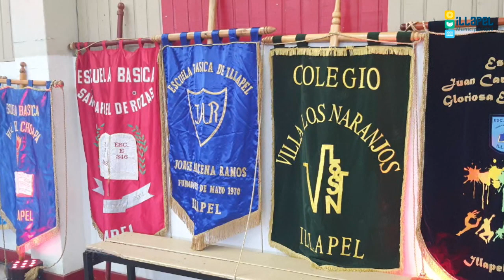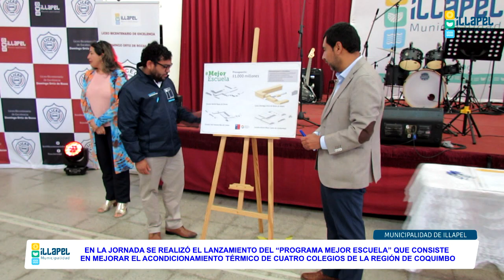NOTICIAS DAEM INICIO AÑO ESCOLAR COMUNAL 2023 JUNTO A LANZAMIENTO DEL PROGRAMA MEJOR ESCUELA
En dependencias del Liceo Bicentenario de Excelencia Domingo Ortiz de Rozas, se realizó el inicio del año escolar comunal 2023.

La ceremonia contó con la presencia del alcalde de la comuna, Denis Cortés Aguilera; el subsecretario de energía, Julio Maturana; la Delegada Presidencial, Nataly Carvajal; Consejeros Regionales; concejales de la comuna; equipo directivo del Liceo; Directores de los establecimientos educacionales municipales, docentes y estudiantes del Liceo Bicentenario de Excelencia DOR.

En la jornada, se realizó el lanzamiento del “Programa Mejor Escuela”, cuya función es mejorar el acondicionamiento térmico de cuatro colegios de la Región de Coquimbo.

El Liceo Bicentenario de Excelencia Domingo Ortiz de Rozas, será uno de los 42 beneficiados por la iniciativa que busca subir los estándares de confort ambiental y hacer más eficiente el uso de energía en establecimientos educacionales públicos, enfocada en la climatización térmica, la incorporación de energías renovables y normalización eléctrica, mejorando la calidad de educación de más de 700 estudiantes.

Intervenciones a considerar (en ajuste):
• Conservación de fachadas y reposición e incorporación de aislación térmica en pabellones.
• Conservación de superficies vidriadas.
• Recambio de puertas.